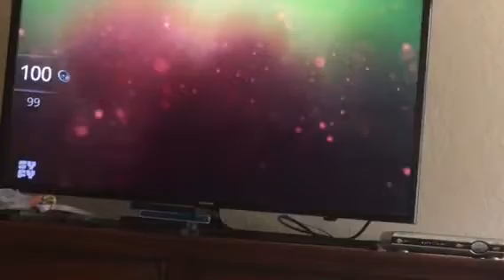Dam Sharks ending